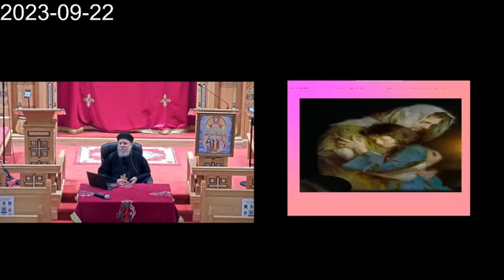ترنيمة إمسك يارب إيـدي - القمص يوحنا نصيف